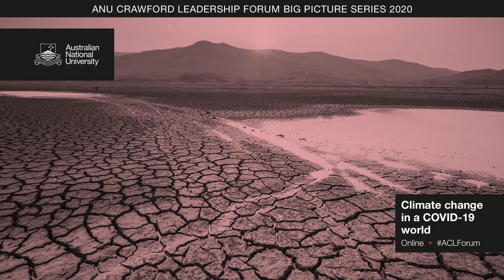ACLF Big Picture Series - Australia, climate change & the pandemic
With governments around the world still deep in the struggle against COVID 19, there has been little time for issues that dominated policy debates before the pandemic.

But is COVID-19 an opportunity to refocus attention on climate change, another grave global threat to humankind?

What does the climate change policy discussion in Australia look like in a COVID-19 world?

Is an investment-led "green recovery", especially in renewable energy, a way of spending Australia out of recession?

Or will the economic shock from the pandemic stall much-needed investment in decarbonization?

Is the pandemic also an opportunity to "build back better" to increase Australia's resilience to climate effects?

Hear our panel of policy makers and business leaders discuss a way forward for Australia on climate action in a COVID-19 world.